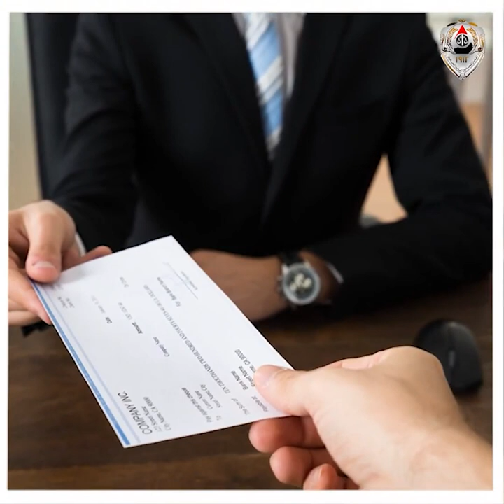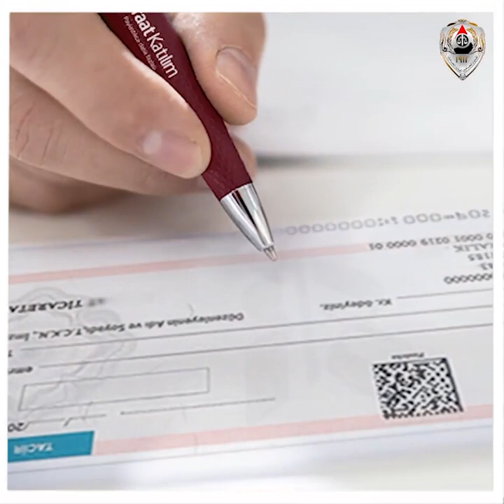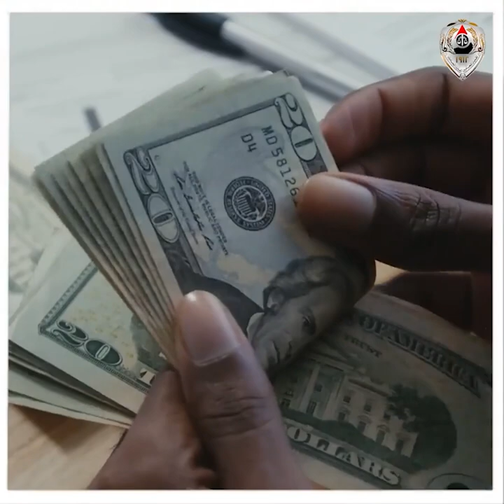تعرف على أنواع الشيك في عشرة دقائق